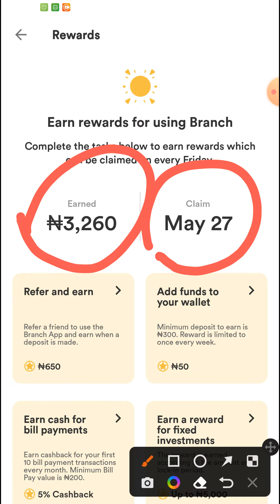yanzu ₦700 zasu baka idan kayi Register